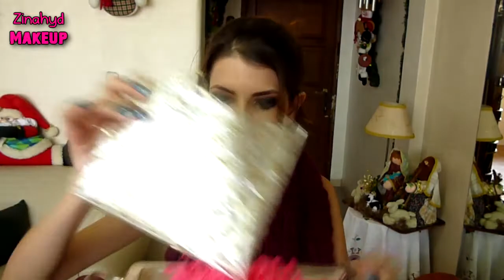Haul/Compras de Diciembre